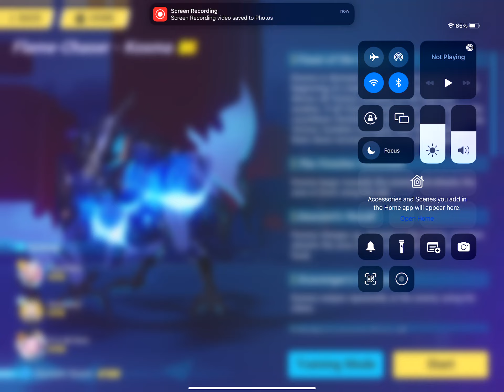Memorial Arena - Kosma/ Jizo / Hep